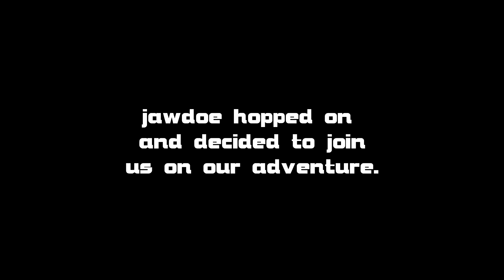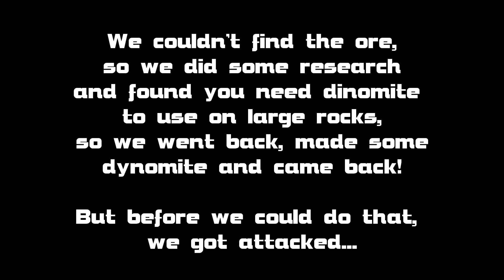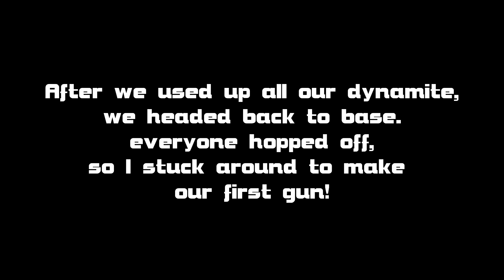Hurtworld | Part 4 - Dynamite, Snow Biome and Shotgun *W/Final Giveaway*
Hurtworld is a hardcore multiplayer survival FPS with a focus on deep survival progression that doesn't become trivial once you establish some basic needs. Built for hardcore gamers, Hurtworld aims to punish.

Welcome to part 4 of Hurt World, we head NORTH once again to look for the rare green and blue ores! The ore that you need to use dynamite to mine. We also have a little fight with some guys and make a shotgun from our new materials :)

I will announce 1 winner on part 7 of this series!